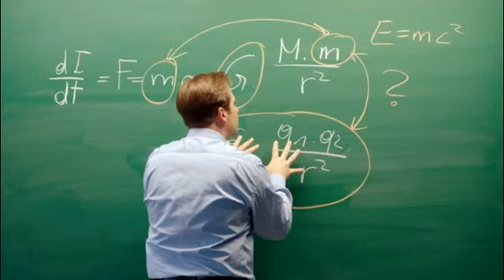Project Greenglow and the battle with gravity